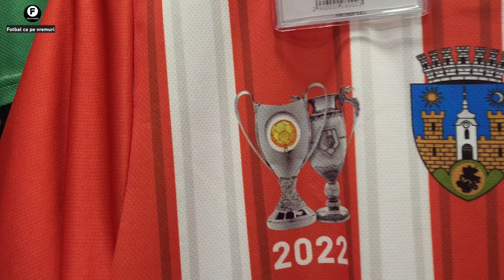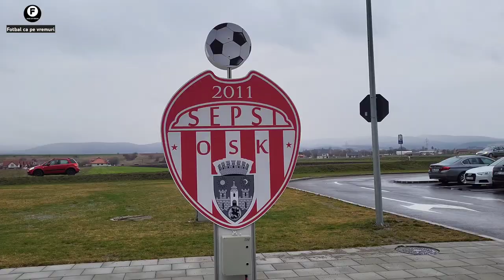Finala pentru Playoff: SEPSI - FCU Craiova | Jojo cu Adrian Mititelu la loje!